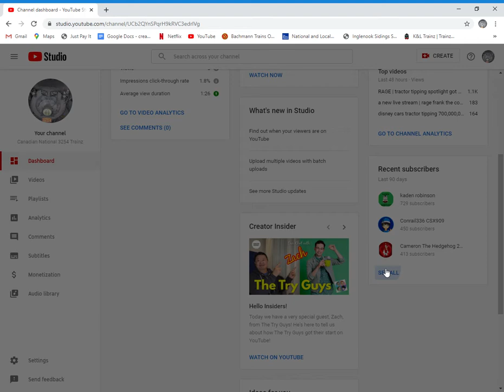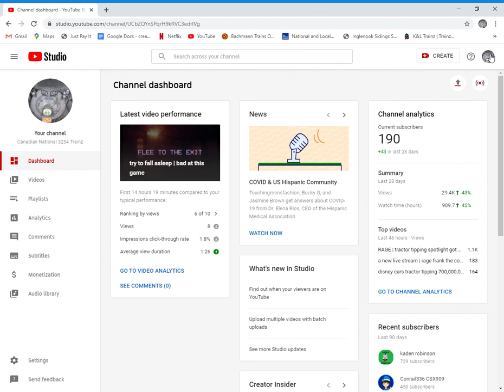Thank you For 190 subscribers